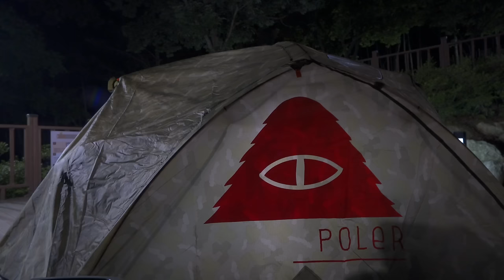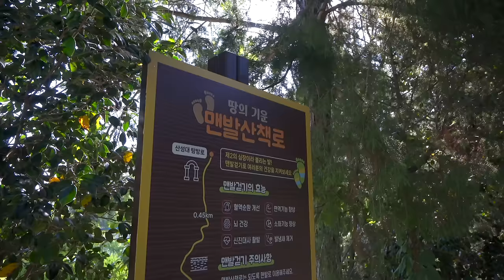15만원에 산 텐트로 미니멀 솔로 캠핑 / 숯불에 장어 구워먹기 / 폴러스터프 투맨 텐트 / 전남 영암 국민여가 캠핑장